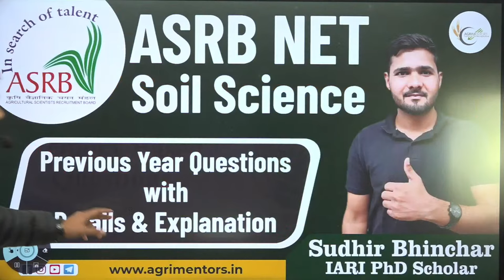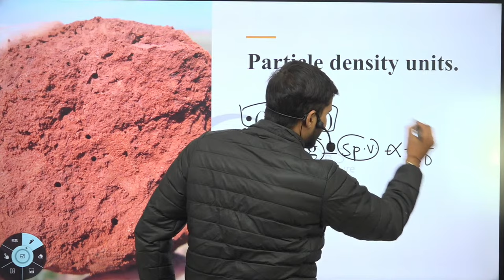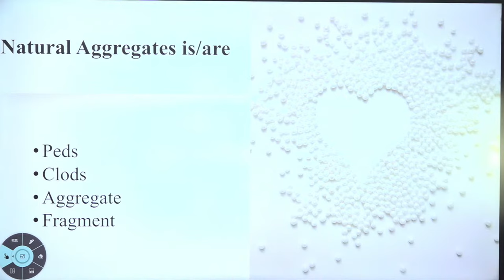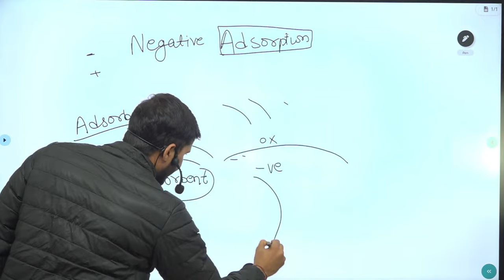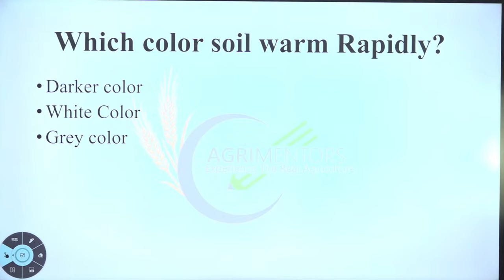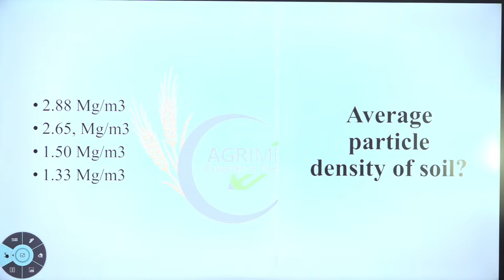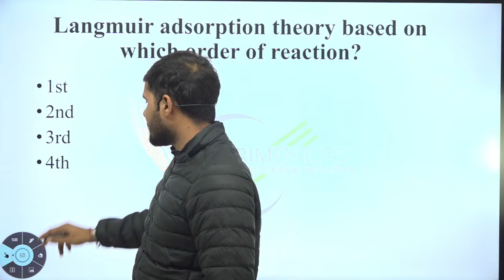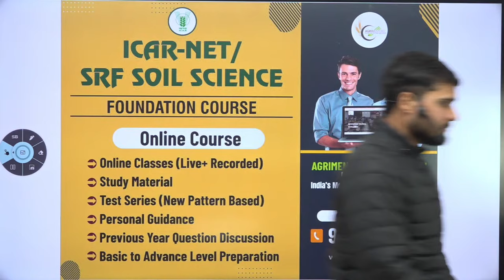ASRB NET Soil Science | Previous Year Questions with Details & Explanation